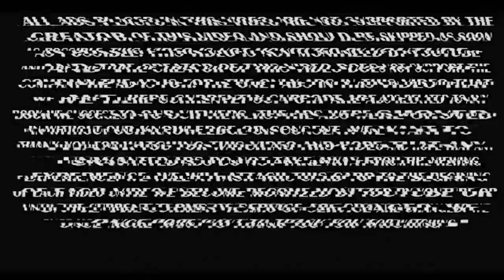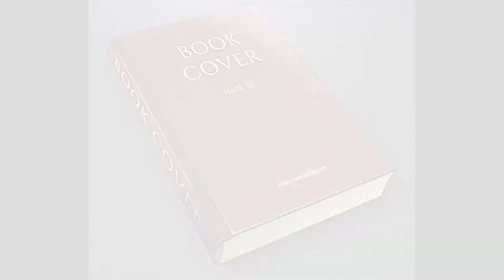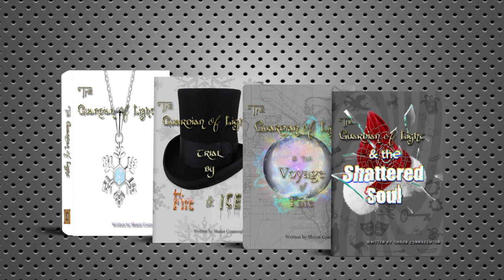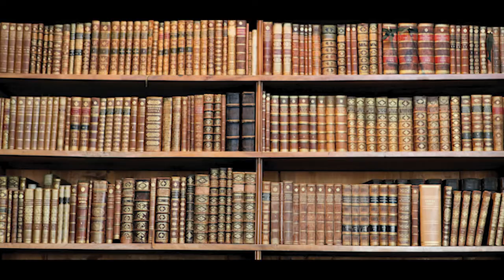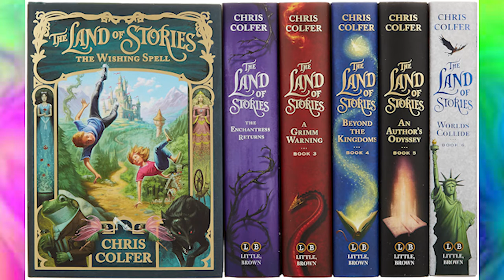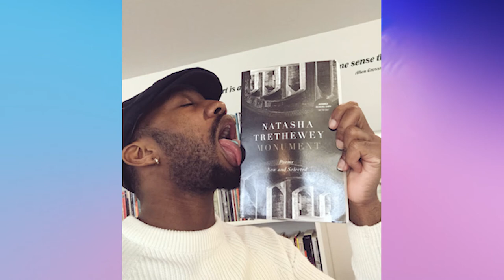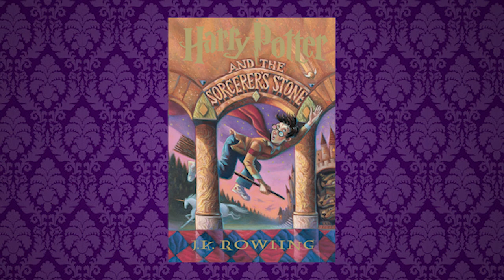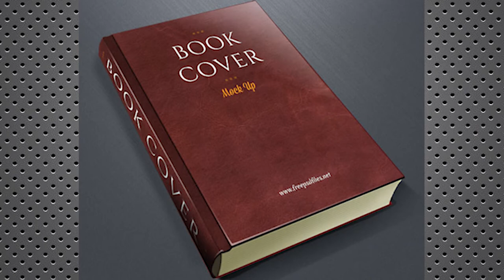How important are Book Covers!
This video is my thoughts about book covers and why they are not as important as most people will tell you. Should you spend a ton of money on getting a book cover and what kind of art should your book cover have? This video is my opinion on the matter and while yes you should have a great book cover there is so much more than you might think.